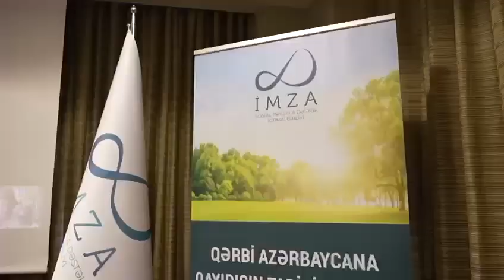Audio-Video support for Government Event